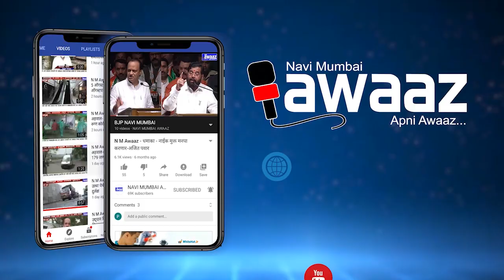N M Awaaz - महाराष्ट्राचे उपमुख्यमंत्री अजित पवार पुन्हा नवी मुंबईत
महाराष्ट्राचे उपमुख्यमंत्री व राष्ट्रवादी काँगेसचे नेते अजित पवार यांनी दर 15 दिवसाला नवी मुंबईला भेट देऊ व नवी मुंबईकरांचे  असंख्य प्रश्न सोडवू असे विधान सिडको कार्यालयात पत्रकारांशी बोलताना केले होते त्याप्रमाणे  दिलेला शब्द पाळून अजित पवार यांनी गुरुवारी नवी मुंबईला राष्ट्रवादी काँग्रेस पार्टी च्या मध्यवर्ती कार्यालयाला भेट दिली यावेळी त्यांनी upsc परिक्षेच्या तारखे संदर्भात चर्चा केली